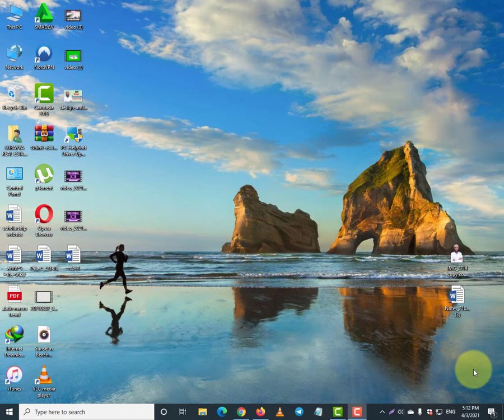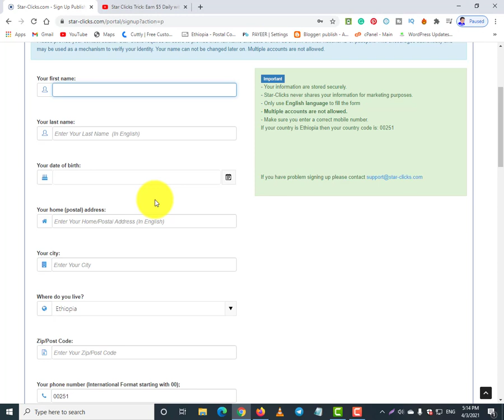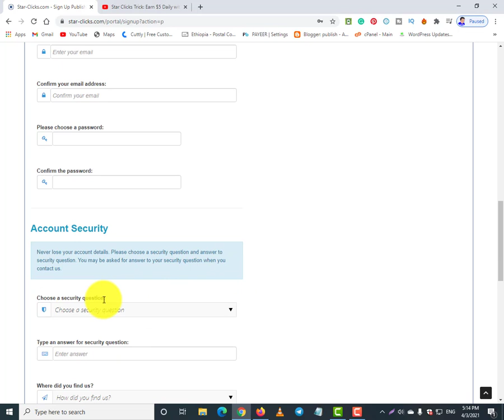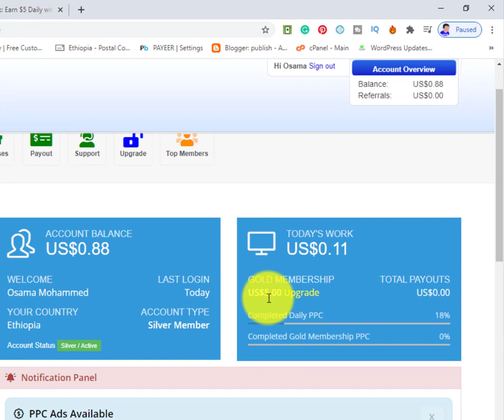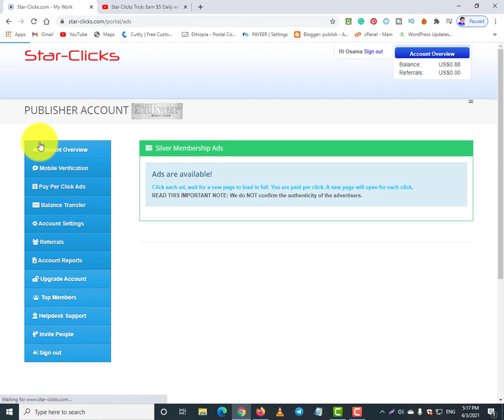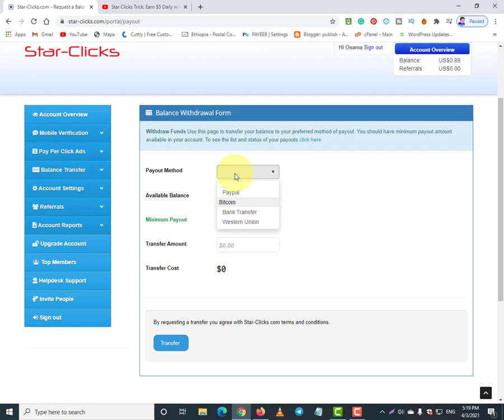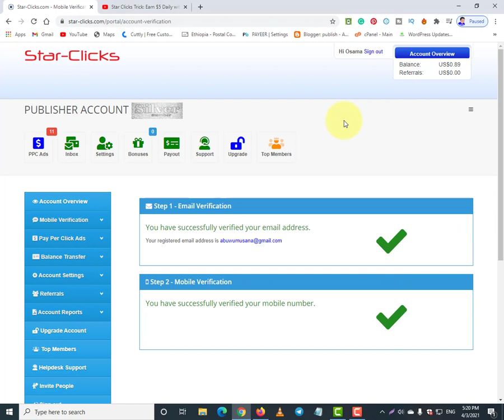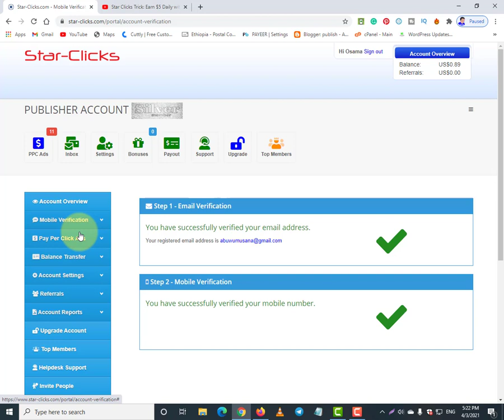Earn 5$ Daily On StarClick 2021 በቀን 5 ዶላር 2013 | Make Money Online From Home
In this video, i will show you how to earn $5 daily on starclick.

Referral: 50628963